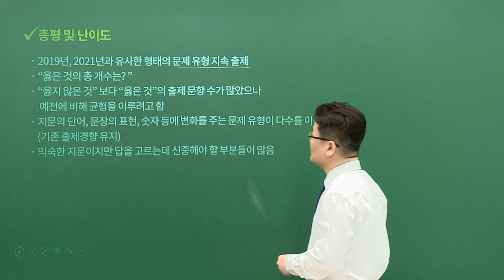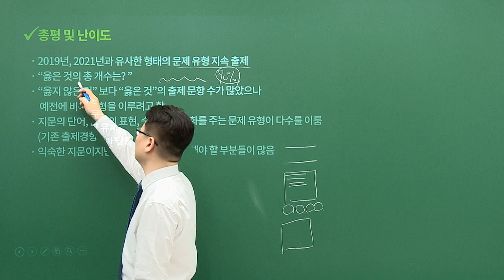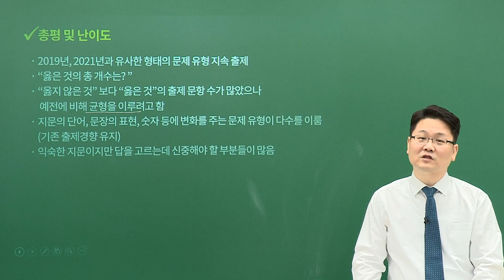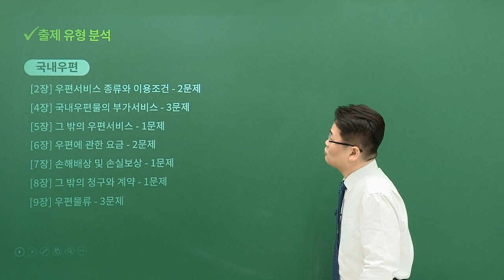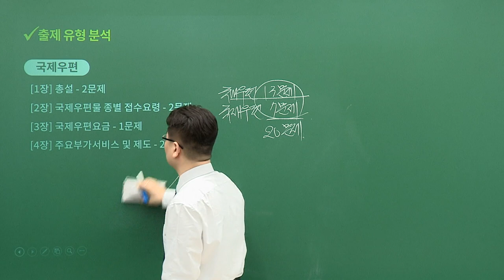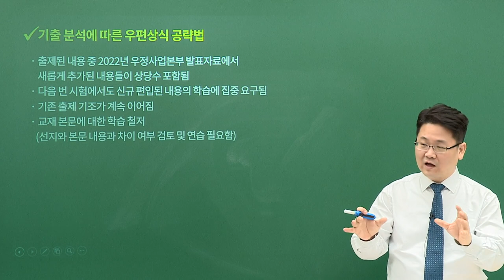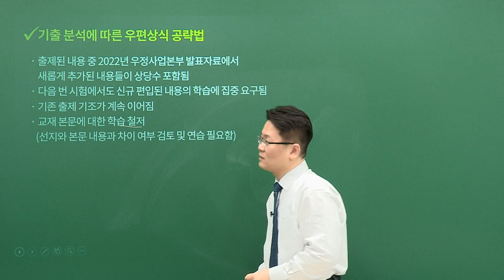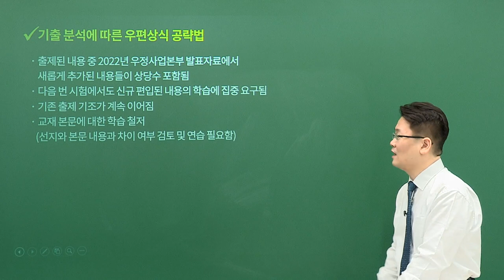[유상통] 2022 계리직 필기시험(2022.05.14 시행) 우편상식 해설 총평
✔ 우편상식 고민석 선생님 총평
- 2022 계리직 우편상식 총평
- 국내우편 13문제, 국제우편 7문제 출제
- 출제 유형 분석
- 기출분석에 따른 우편상식 공략법

유상통 시험 총평&해설강의 확인하실 수 있습니다.